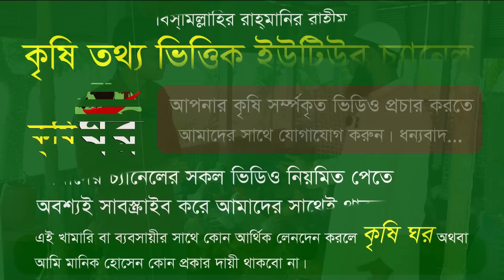শহরের চাকরি বাদে টাইগার মুরগিতে লাভ আছে বলছেন শেরপুরের হানিফ - Tiger murgi || কৃষি ঘর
উদ্যোক্তা, হানিফ (শেরপুর ময়মনসিংহ) মোবাইল নাম্বার : 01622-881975
ইউটিউব চ্যানেল নাম্বার -- 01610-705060 ( মোঃ মানিক হোসেন এডমিন)
আমাদের দ্বিতীয় চ্যানেল...